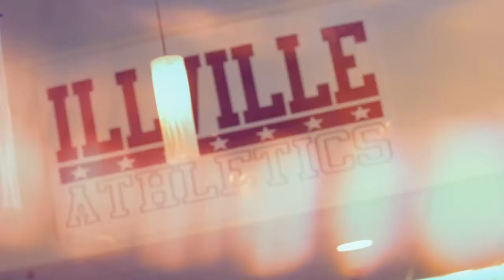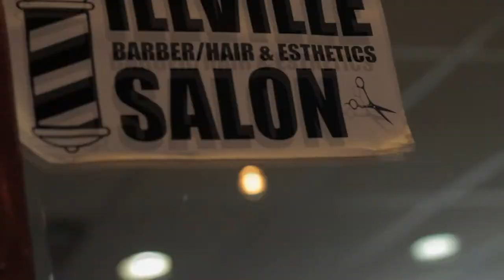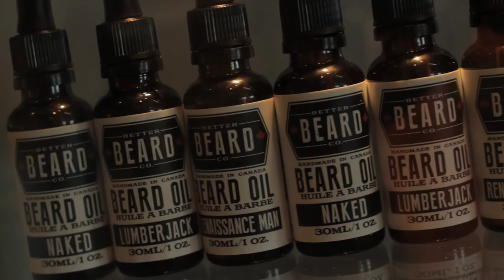IllVille Salon & Barber Shop Promo.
Meet the Crew At IllVille Salon & Barber Shop. With more then just fades, they can do every style you can think of. And to top it off they do Women's hair, Pedicures and also have the I'm So Scotian clothing shop all in one place. Located in Bayers Lake Business Park, 174 Horseshoe Lake Drive.